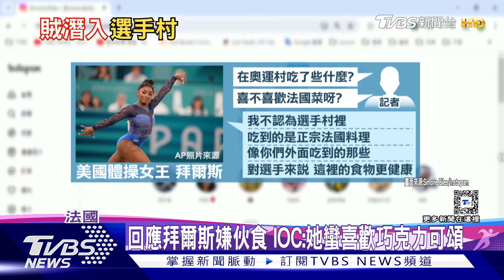「奧運金牌」只差一步! 麟洋配4強成功拍落丹麥 「雷千瑩.戴宇軒」混雙PK南韓大魔王 1分差惜敗【TVBS新聞精華】20240802@TVBSNEWS02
台灣羽球男雙王齊麟、李洋，4強戰晚上6點開打，再次強碰世界排名第2的丹麥組合，雙方激戰之後，王齊麟跟李洋逆轉，以2比1擊敗對手，最後甚至相差10個賽末點，連兩屆殺進金牌戰，現在距離衛冕只差最後一哩路；黃金男雙麟洋配連兩屆奧運打進金牌戰，再替台灣進帳一面獎牌，也是羽球選手在奧運的最佳紀錄，寫下台灣歷史新頁；奧運射箭混雙項目，雷母雷千瑩，搭配初次征戰奧運的戴宇軒，但首暫就遇上強敵南韓隊，即使前兩局被對手收下，但第三第四局急起直追，甚至第四局連射4支10分箭，但最終在加射環節，以19比20惜敗，目前射箭項目只剩下雷千瑩的個人賽還持續挺進中，只是下一戰要對決的同樣也是南韓；詳細內容請鎖定TVBS新聞台。